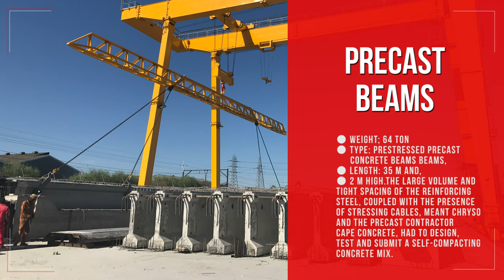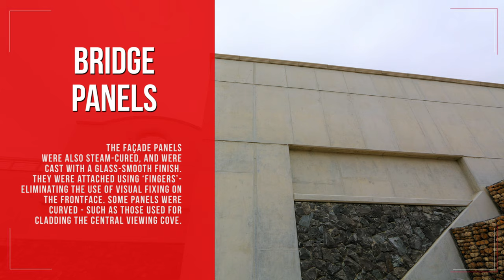CHRYSO Southern Africa - Paarl Bridge - EE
BRIDGE WITH THE LARGEST PRECAST BEAMS CAST IN THE WESTERN CAPE RELIES ON CHRYSO.

Entry Category: Engineering Excellence - Building Elements.

CHRYSO Southern Africa entered the Val de Vie alongside Cape Concrete. Located in the Paarl - Western Cape, The Val de Vie private bridge is a precast masterpiece.

Entrant – CHRYSO Southern Africa for Cape Concrete
Precast Manufacturer – Cape Concrete
Project Name – Val de Vie Bridge
Owner – Val de Vie Estate
Architect – Boogertman and partners
Engineer – Bigen Africa
Quantity surveyor – Pieter Louw and Associates
Main contractor – Empa structures

Video Chapters:
00:00 - Start of the precast concrete showcase.
00:27 - AFE2022 Introduction.
00:52 - CHRYSO entry details.
01:07 - Val de Vie Bridge details.
01:31 - Precast Beams.
01:48 - CHRYSO aiding in casting.
02:18 - Beam Casting.
02:38 - Bridge Panels.
02:59 - Beam Placement.
03:11 - Deck Design.
03:29 - CMA Certification Services sponsor video.
03:33 - Subscribe to the channel for the latest entries.

Follow our Facebook and LinkedIn Company pages for more precast concrete content.